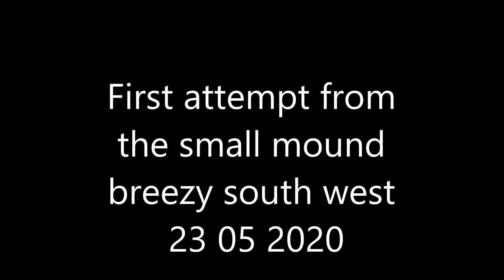Yellow Cravallo first flight of the day